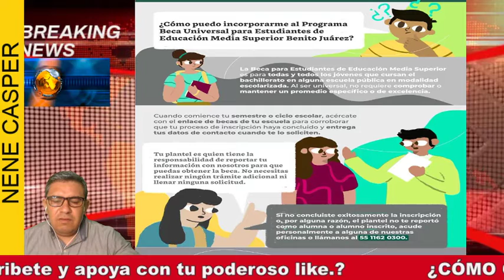¿Cómo puedo incorporarme al programa Beca Universal de Educación Media Superior Benito Juárez?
¿Cómo puedo incorporarme al programa Beca Universal de Educación Media Superior Benito Juárez?BecasBenitoJuarez

becas superior